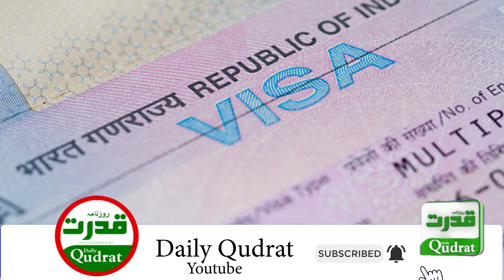"Love Triumphs Borders: Pakistani Girl Overcomes Five-Year Wait, Reaches India for Marriage 💑🇵🇰❤️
پانچ سال کا طویل انتظار: پاکستانی لڑکی شادی کیلئے بھارت پہنچنے میں کامیاب